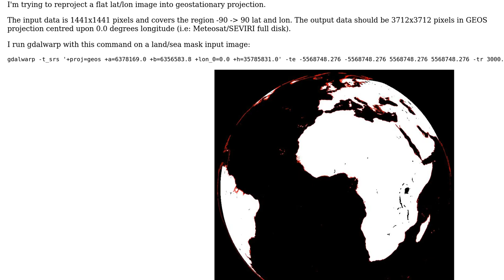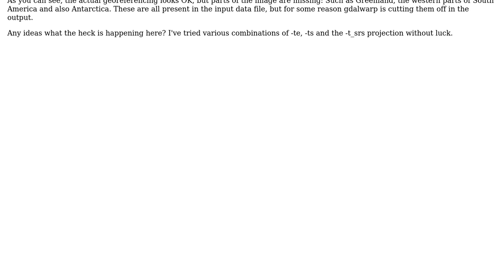GIS: gdalwarp malfunctioning for GEOS projection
With thanks & praise to God, and with thanks to the many people who have made this project possible! You are responsible for your own actions.